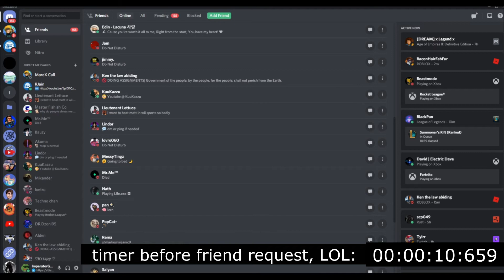This video will END as soon as I get 1 DISCORD FRIEND REQUEST.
Hello everyone, I'm ImperatorGaming and this video will end as soon as I get friend request... Please subscribe, turn on notifications and like this video as support, let's get 10 likes on this video, also comment down below what video should I record next and I may shutout your comment in next video!

Movavi Video Editor Plus 2020 (Edit, music and voice)